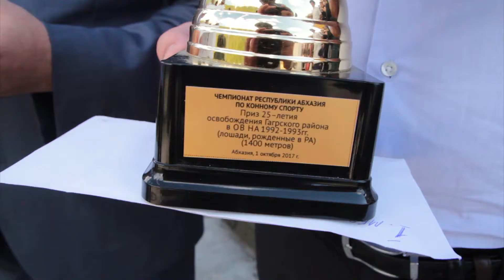Скачки в с. Бзыпта посвященные дню Победы